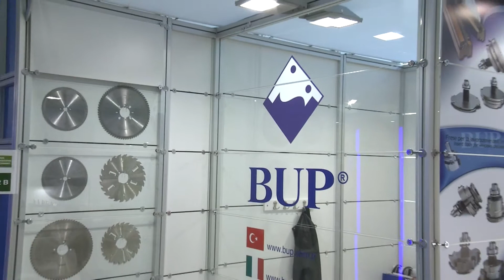BUP Kesici Takımlar San. Tic. Ltd. Şti.